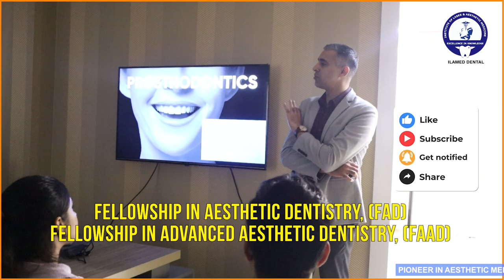Transform Your Dental Practice: Join ILAMED's Advanced Aesthetic Dentistry Fellowships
Are you ready to elevate your skills and become expert in aesthetic dentistry? Join the prestigious Fellowship in Advanced Aesthetic Dentistry and Fellowship in Aesthetic Dentistry at ILAMED (Institute of Laser and Aesthetic Medicine) and take your dental practice to new heights!

🔥 **Why Choose ILAMED?** 🔥

🔹 **1-on-1 Hands-On Training:** Get personalized training with hands-on experience to master advanced techniques. Our expert faculty will guide you through every step, ensuring you gain the confidence and skills needed to excel.

🔹 **Learn the Latest Techniques:** Stay ahead of the curve with the most up-to-date methods and technologies in aesthetic dentistry. From smile design to minimally invasive procedures, we've got you covered.

🔹 **Expert Faculty:** Our courses are led by renowned professionals and experts from ILAMED, ensuring you receive top-notch education and mentorship. Learn from the best in the field!

🔹 **Comprehensive Curriculum:** Our fellowships cover a wide range of topics, including facial aesthetics, cosmetic dentistry, dental lasers, and more. Gain a deep understanding of aesthetic principles and practical applications.

🔹 **Global Recognition:** ILAMED is recognized internationally for its excellence in aesthetic medicine and dentistry. Boost your credentials and open doors to global opportunities.

🔹 **Networking Opportunities:** Connect with like-minded professionals and build a strong network within the aesthetic dentistry community. Share insights, experiences, and grow together.

🔹 **State-of-the-Art Facilities:** Train in our modern, well-equipped facilities designed to provide an optimal learning environment. Experience the best in dental education.

🔹 **Flexible Learning Options:** We offer both in-person and online learning modules to suit your schedule and learning preferences. Get the education you need, wherever you are.

Don't miss out on this opportunity to enhance your skills and transform your practice.